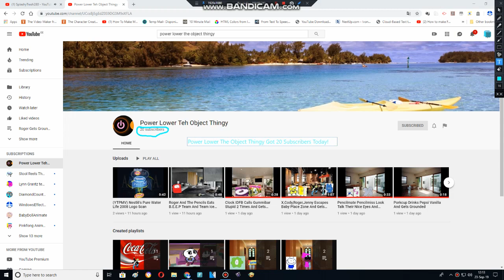Power Lower Teh Object Thingy Got 20 Subscribers